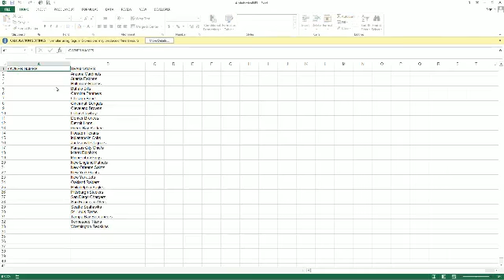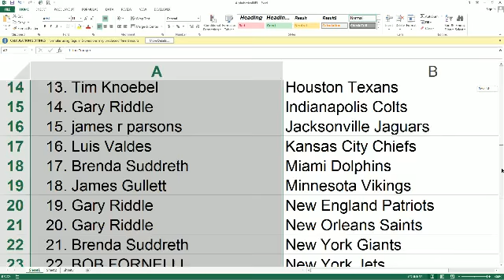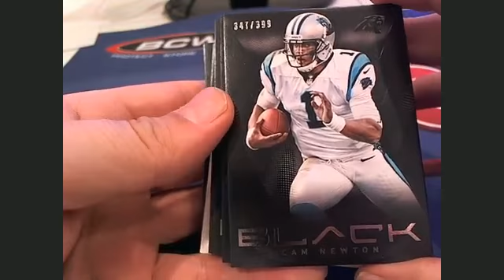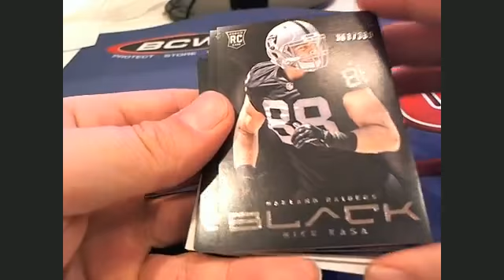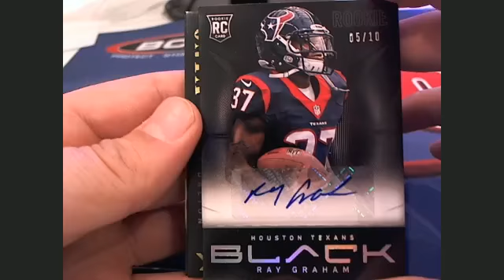2013 Panini Black Football Box 96